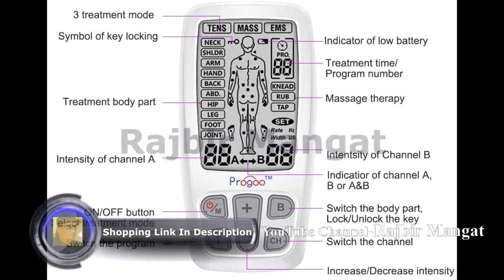Progoo 2020 New Dual Channels TENS Unit 3 in 1 EMS Muscle Stimulator Pain Relief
Progoo 2020 New Dual Channels TENS Unit 3 in 1 EMS Muscle Stimulator Pain Relief FDA Cleared Combo with 8 Tens Electrodes,Electric Pulse Massager Machine